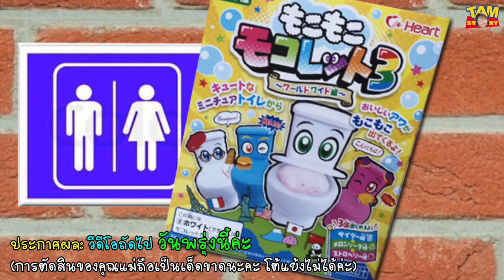สอนทำ สไลม์ ฮาโลวีน | สไลม์นิ้วดอง | สูตรกลีเซอรีนบอแรกซ์ | แม่ปูเป้ เฌอแตม Tam Story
ใกล้วันฮาโลวีนแล้ว แม่ปูเป้เลยมาสอนทำ "สไลม์ นิ้วดอง" ให้เข้ากับวันฮาโลวีนค่ะ ครั้งนี้เป็นสูตรง่ายสุดๆ เหมือนเดิมค่ะ สูตรกลีเซอรีนบอแรกซ์ มาดูกันค่ะ ว่าทำยังไง

ผู้โชคดีที่ได้รับ "เบนโตะแพนด้า" คือ Patpeatshop _shop
ติดต่อให้ชื่อ-ที่อยู่เพื่อจัดส่งของรางวัลได้ที่เพจ "แม่ปูเป้" (ภายใน 7 วัน) นะคะ

ถ้าชอบวีด๊โอนี้ก็อย่าลืมกด "LIKE" กด "SHARE" กด "Subscribe" แล้ว "คอมเม้นท์" บอกแม่กับเฌอแตมด้วยนะคะ ^^
อย่าลืม!!!  ติดตามคุณแม่และเฌอแตม ที่